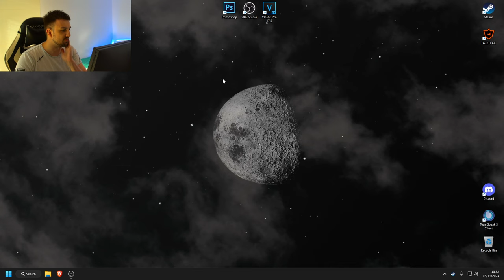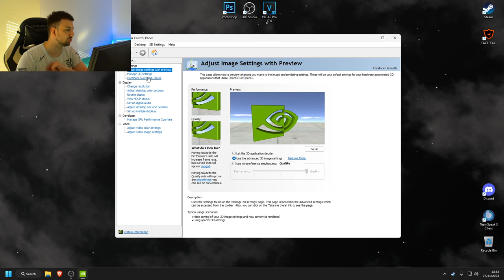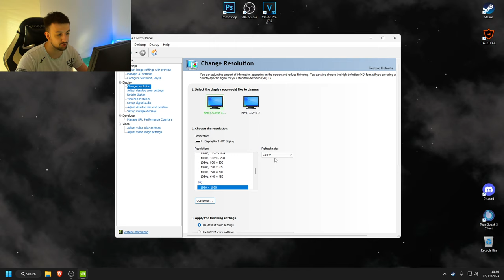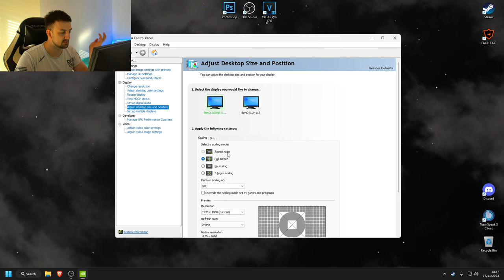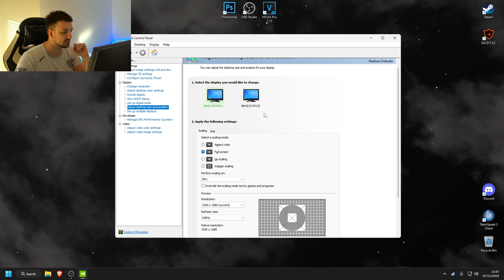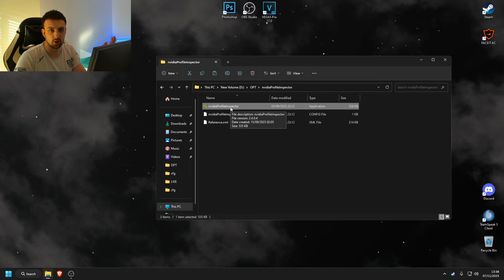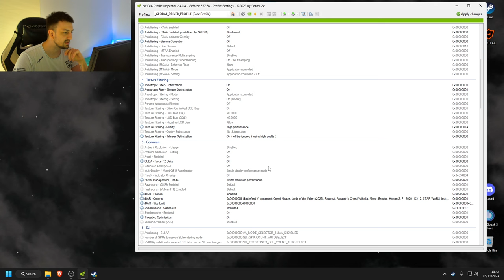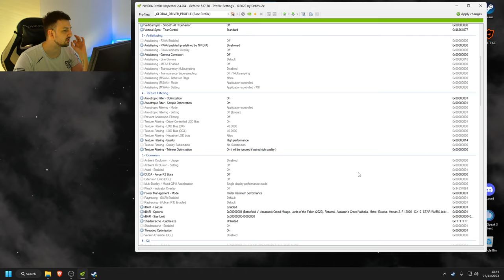NAJBOLJA NVIDIA I CS2 PODESAVANJA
Napisite komentar ako vam je pomogla ova optimizacija, mozemo li do 300 lajkova?! BACITE LAJK OBAVEZNO I IDETE U LVL 10 KAPPA